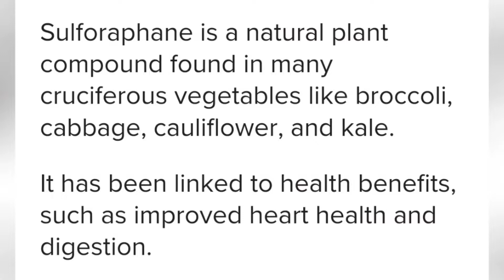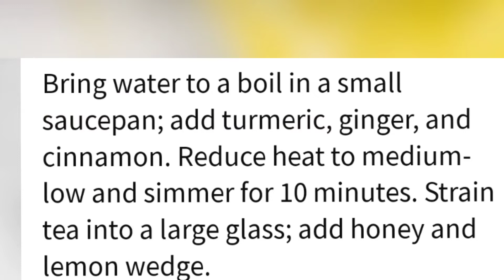How To Reduce Inflammation?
Food that contain anti-inflammatory properties minimize the imbalances that occur in the body, caused by inflammation. There is a wide variety of foods with anti-inflammatory properties that can be included in the daily diet. They include lots of fruits(specially berry family) and vegetables(like spinach, broccoli), whole grains, plant-based proteins (like beans and nuts), omega 3(fatty fish), and fresh herbs and spices.

An anti-inflammatory diet is widely regarded as healthy. Even if it doesn't help with your condition, it can help lower your chances of having other problems.

 Long-term (chronic) inflammation is linked to following diseases:
1.Cancer
2.Heart disease
3.Diabetes
4.Alzheimer’s disease
5.Depression
You can lower your risk of chronic inflammation with changes to what you eat.